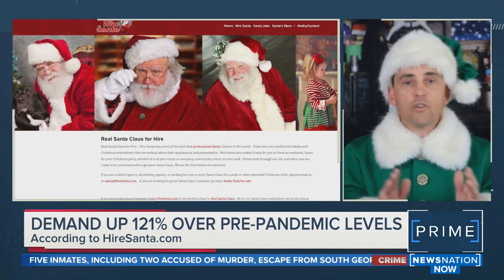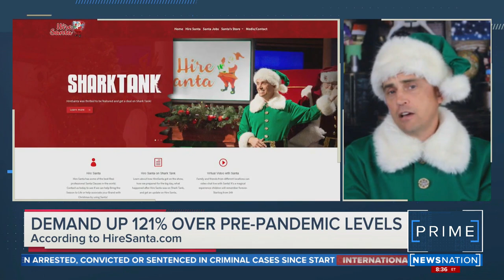Bah humbug: COVID-19 takes a toll on Santa Claus | NewsNation Prime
The supply chain issue has hit Santa Claus, literally. As we rapidly approach the holiday season, there is a Santa shortage across the country.